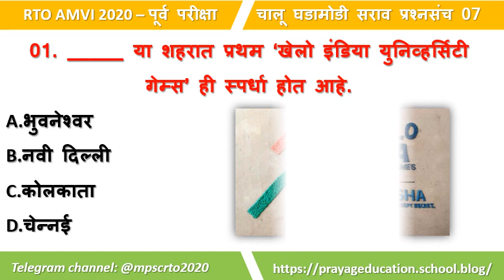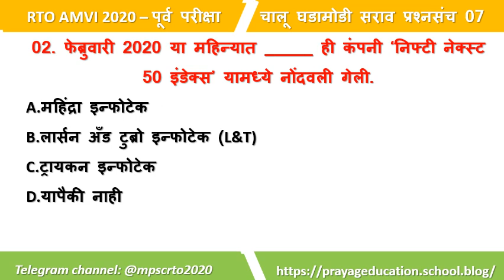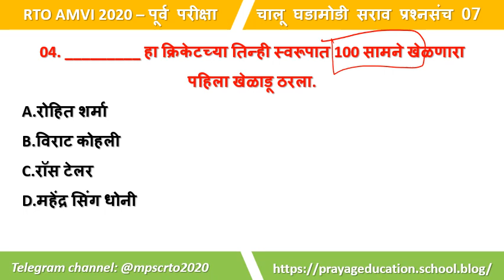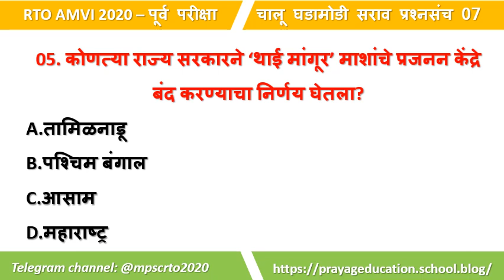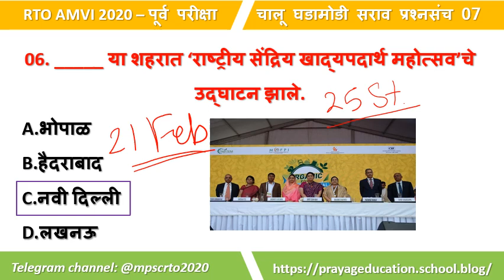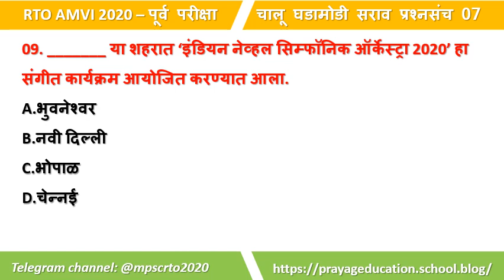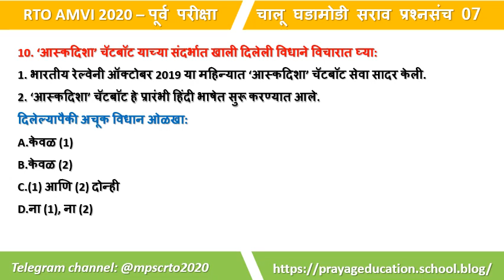चालू घडामोडी 07 | Current affairs for rto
AMVI_TEST_SERIES या सीरिजमध्ये आपण दररोज दहा महत्त्वाचे MCQs अभ्यासणार आहोत.यात सामान्य अध्ययन (General_Studies) चे सर्व विषयांवर दररोज दहा MCQs with explanations cover करणार आहोत. ही टेस्ट सिरीज येणाऱ्या Amvi_pre_2020 एक्झाम साठी अत्यंत महत्वाची आहे.

आता तुम्ही आमचे LECTURES UNACADEMY या platform वर सुद्धा बघू शकता.
UNACADEMY वर तुम्हाला AMVI RTO PRE EXAM साठीचे आमचे नवीन VIDEOS मिळतील. खाली दिलेल्या LINK वर click करून VIDEOS नक्की बघा.

तुम्हाला आमचे व्हिडिओ कसे वाटतात हे कमेंट बॉक्समध्ये नक्की कळवा. तुमच्या काही शंका असतील तर तुम्ही आम्हाला Mail करू शकतात.
या LECTURE ची PDF तुम्हाला आमच्या टेलिग्राम चैनल मिळेल.